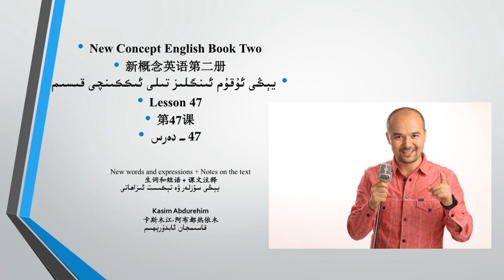يېڭى ئۇقۇم ئىنگلىز تىلى 2- قىسىم 47- دەرس يېڭى سۆزلەر